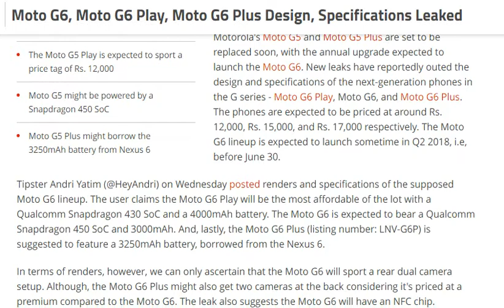tech news:Moto G6, Moto G6 Play, Moto G6 Plus Design, Specifications Leaked